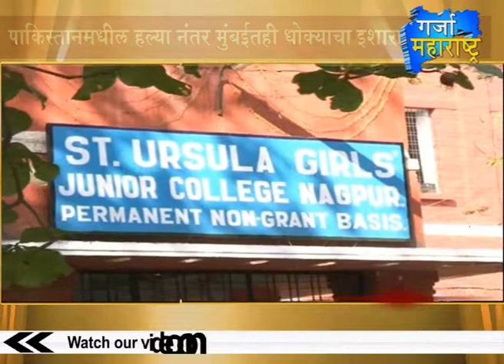5th Bulletin 24-12-2014 Garja Maharashtra News